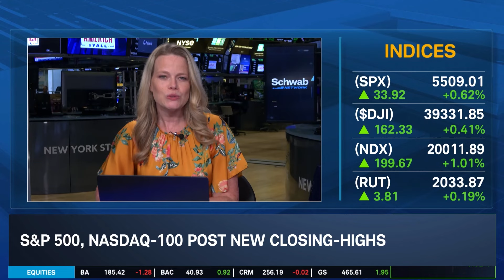Stock Market Today: Inflation is Headed in the Right Direction, LLY & NVO Drop, TSLA Pops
Stocks rallied from morning lows after Federal Chair Jerome Powell stated that inflation is heading in the right direction, but not enough to cut interest rates. Eli Lilly (LLY) and Novo Nordisk (NVO) took a hit after President Biden called on the companies to lower prices for weight-loss and diabetes drugs. Tesla (TSLA) was the top performing stock in the S&P 500, closing 10% higher to end Tuesday’s session.